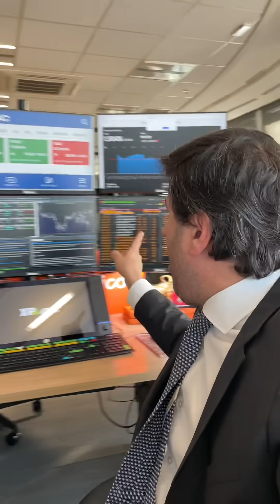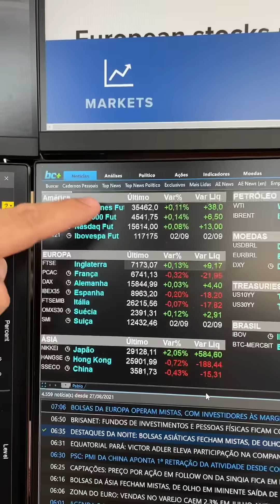Minuto Touro de OUro com @pablospyer8689 - o Tourinho